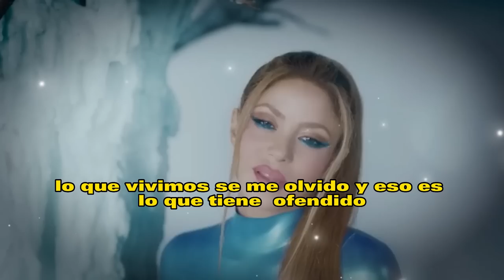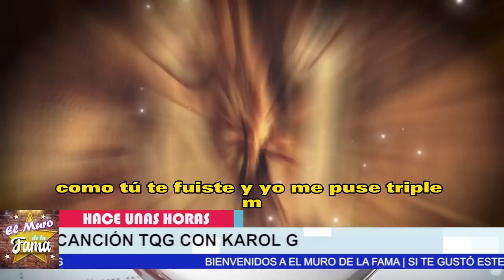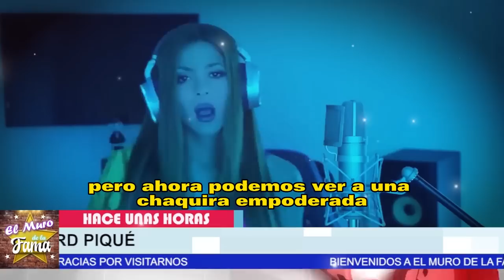❌😤“𝗬𝗔 𝗡𝗢 𝗧𝗘 𝗦0𝗣0𝗥𝗧𝗔𝗠0𝗦” Pique Y Clara Chia 𝗛𝗔𝗥𝗧𝗢𝗦 𝗥𝗲𝗮𝗰𝗰𝗶𝗼𝗻𝗮𝗻 𝗖𝗼𝗻𝘁𝗿𝗮 Shakira🔥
Parece ser que la pareja de Gerard Piqué no se sintió cómoda al enterarse de que el ex futbolista todavía está pendiente de su ex.
Recientemente, ha surgido una noticia que ha causado revuelo en los medios de comunicación. Al parecer, la actual pareja del futbolista Gerard Piqué no se ha tomado nada bien el hecho de que su novio aún esté pendiente de su ex pareja. Este tipo de situaciones son comunes en las relaciones amorosas, especialmente cuando se trata de parejas famosas y en el ojo público. Sin embargo, la reacción de la novia de Piqué ha generado una gran expectación y ha llevado a muchas personas a preguntarse si la relación entre ellos podría estar en peligro. Solo el tiempo dirá si esta situación afectará la relación entre ellos o no.

es increíble que muchos en estos post defiendan lo indefendible, osea defienden a pique y clara chia💥 para que sean serios

La reconocida cantante Shakira ha interpuesto una demanda contra los padres de su pareja, el futbolista Gerard Piqué, por una presunta estafa en su inmobiliaria en Miami. La artista colombiana alega que la familia de Piqué se habría apropiado indebidamente de alrededor de $50 millones de dólares en el marco de una transacción de bienes raíces en la que Shakira había invertido. Según la demanda, los padres de Piqué habrían falsificado documentos y manipulado el precio de la propiedad para obtener beneficios indebidos. La situación ha generado una gran controversia en la prensa y se espera que la demanda tenga importantes implicaciones legales para ambas partes.

𝗔𝗚𝗔𝗥𝗥𝗘𝗡𝗦𝗘 , 𝗦𝗵𝗮𝗸𝗶𝗿𝗮 𝗗𝗲𝗺𝗮𝗻𝗱𝗮 ,A Los Padres ,De Gerard Piqué, 𝗱𝗲 𝗘𝘀𝘁𝗮𝗳𝗮𝗿𝗹𝗮, Que Hizo A La Cantante, clara chia le da ,regalo a sasha, y shakira se enoja,shakira monotonia,shakira se enoja con pique y clara chia por el regalo que le dieron a Sasha,noticias recientes de shakira,shakira noticias de ultima hora,famosos de cerca mx,noticias del espectáculo mexicano hoy,chismes de las celebridades en latinoamerica,tv notas,noticias actuales de shakira,shakira y karol g,shakira y vizarrap,shakira hoy

🚨😱“𝗟𝗔𝗥𝗚𝗔𝗧𝗘 𝗗𝗘 𝗘𝗦𝗣𝗔Ñ𝗔” Ex suegra de Shakira 𝗧𝗘𝗠𝗘𝗥0𝗦4 𝗣𝗼𝗿 𝗗𝗲𝗺𝗮𝗻𝗱𝗮 𝗬 𝗘𝘀𝘁𝗮𝗳𝗮 Que Hizo A La Cantante 💸😪

Montserrat Bernabeu, ex suegra de la cantante Shakira, se encuentra en una situación difícil. La madre de Gerard Pique , ex pareja de la cantante, enfrenta una demanda por estafa interpuesta por Shakira, quien la acusa de no haber devuelto un préstamo de más de 6 millones de dólares.La demanda también incluye acusaciones de fraude y enriquecimiento ilícito. Según fuentes cercanas, Bernabeu está temerosa y ha evitado hablar sobre el tema. Mientras tanto, el caso sigue en curso y Shakira espera que se haga justicia.

shakira, la famosa cantante y bailarina colombiana, ha dejado a todos impresionados con su deslumbrante actuación en el Carnaval. Shakira se destacó en el evento y R0.-B0 el espectáculo con su impresionante talento para la danza y el canto. Su actuación fue tan impactante que eclipsó a otras celebridades como su esposo, Gerard Piqué, y A SU AMANTE  Clara Chía. La audiencia no podía apartar los ojos de la estrella mientras bailaba y cantaba con energía y pasión. Sin duda, Shakira demostró una vez más por qué es una de las artistas más queridas y admiradas en todo el mundo.

⛔la relación entre Piqué y Clara está tensa debido a fotos de Shakira en el móvil de Piqué.

S